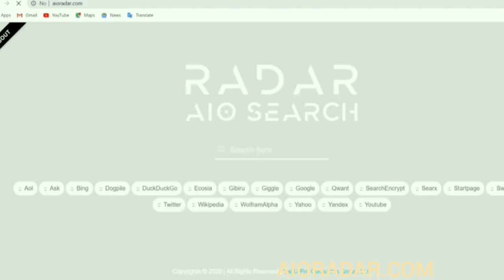AIORADAR.COM - ONE FOR ALL THROUGH AN ALL IN ONE SEARCH ENGINE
An AIO (All In One) Search engine for all with choice to choose from for a more unbiased global searches.

Going by our mission that, "We, the people, of the world go hand-in-hand by utilizing products of our choice, which really works and that reduce biases, preconceived notions while expanding our "EYE", we are offering this unique AIO palindromic Radar product that allows you to search concurrently on 20 search engines giving the arsenal and resources to us, the utilizers/users of the technology.

Note:
EYE, here stands for -
Expand Your Experience, Education, Exposure, Energy, & Empathy